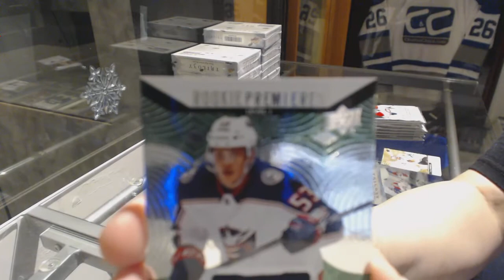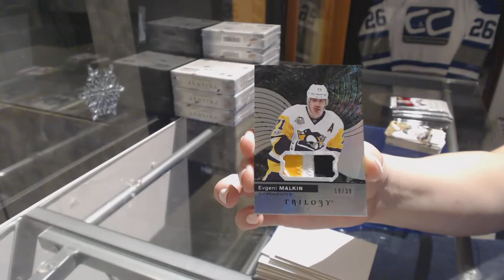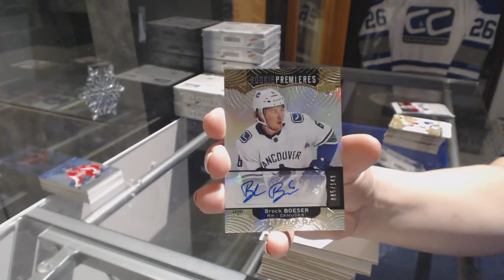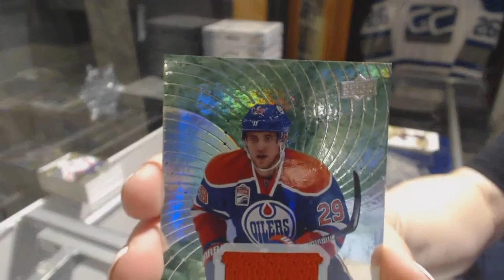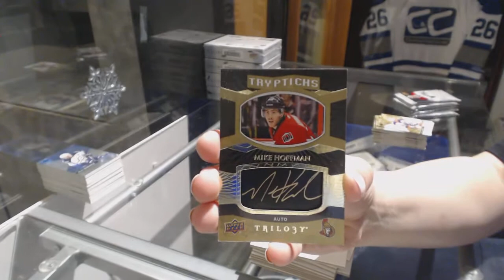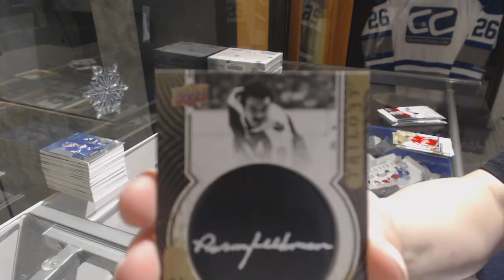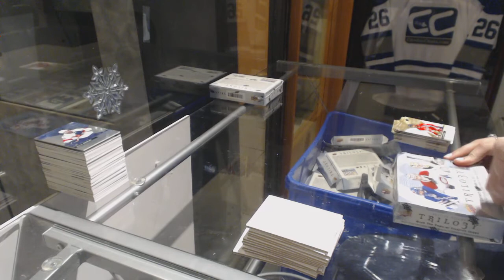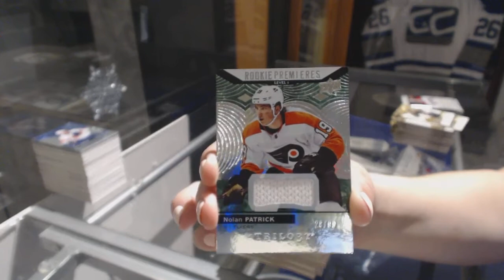17-18 Upper Deck Trilogy Hockey 10 Box Case Break - C&C GB #8119